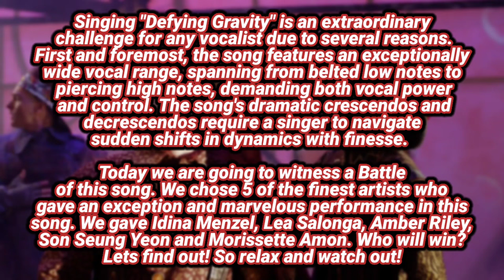DEFYING GRAVITY - Idina Menzel VS. Lea Salonga VS. Amber Riley VS Son Seung Yeon VS Morissette Amon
DEFYING GRAVITY - Idina Menzel VS. Lea Salonga VS. Amber Riley VS. Son Seung Yeon VS. Morissette Amon | Who sang it best?

Comment your ranking!